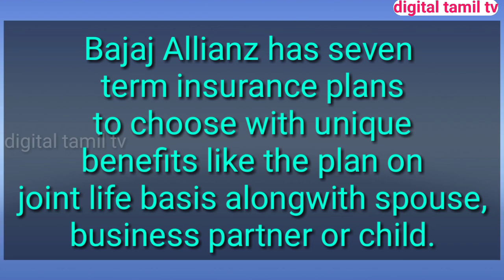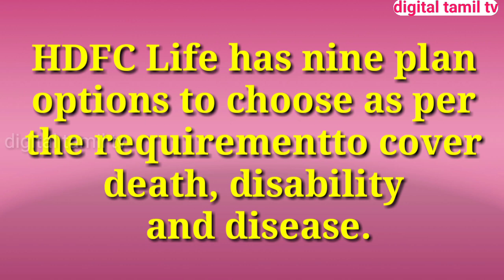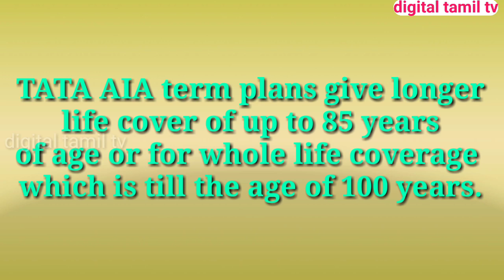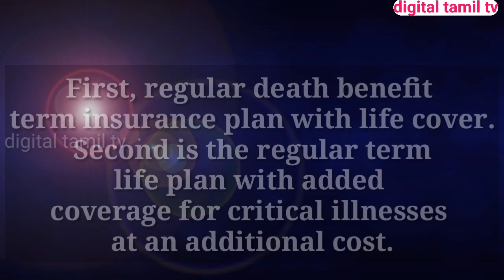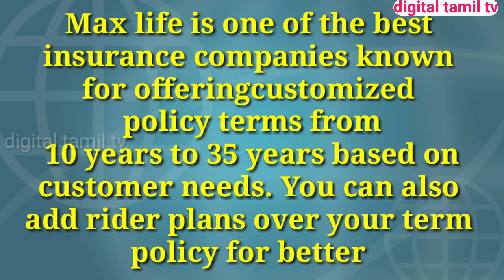Top 10 Term Insurance Companies in India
Best Term Insurance Plan in India 2020
Before buying the best term insurance plan, you would understand the factors affecting the insurance premium and the things you should consider before choosing the best term insurance in India.